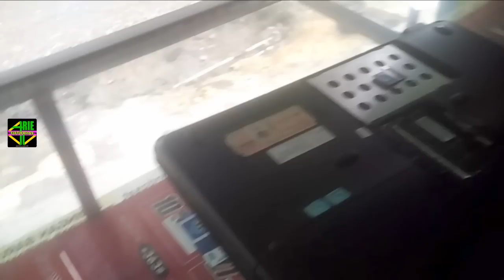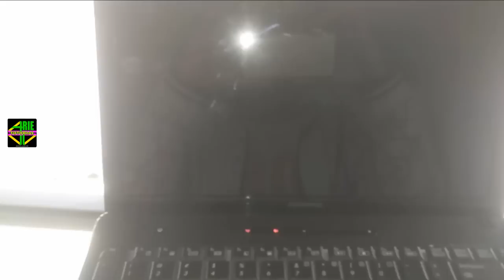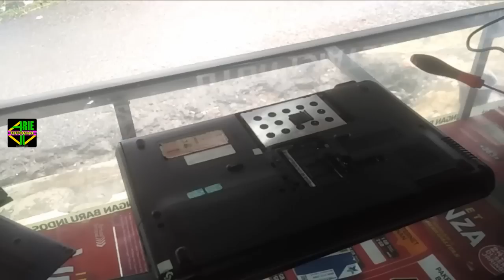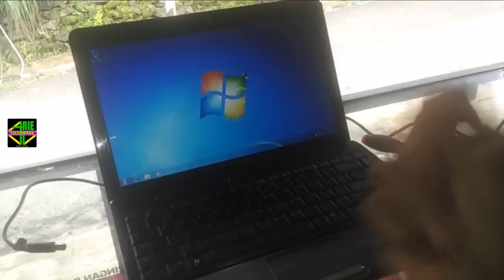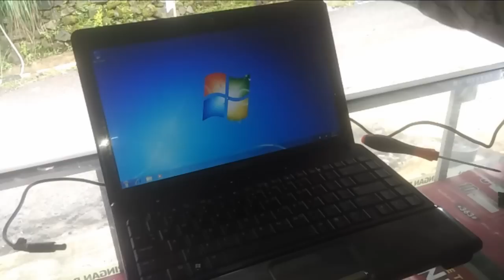Solusi awal laptop tidak mau tampil layar blank hitam mesin hidup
Wahh tiba - tiba laptop layar blank hitam gelap tapi mesin CPU nyala tapi tidak mau tampil?
giliran menyala normal tapi layar sebentar terus blank putih error windows,
ehhhh jangan pusing dulu santai coba anda cek ikuti cara ini siapa tau penyebabnya sama silahkan ikuti videonya,
SELAMAT BELJAR